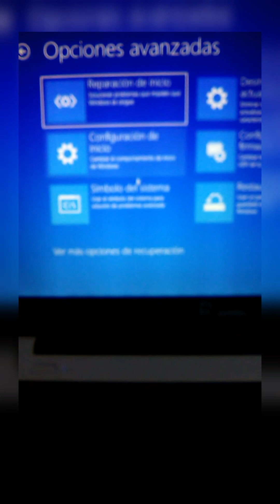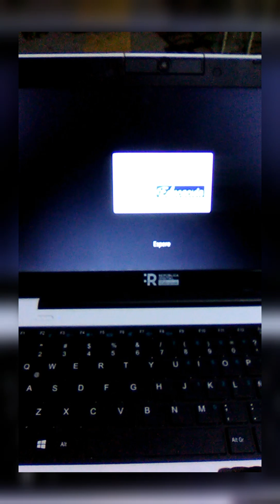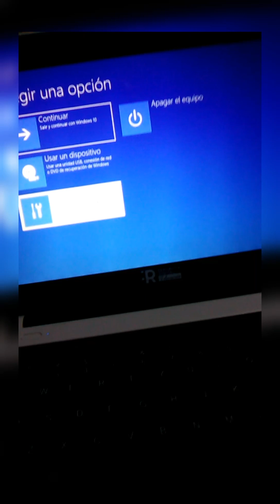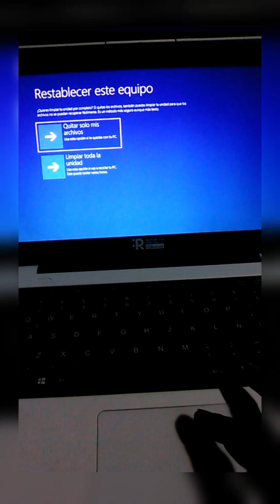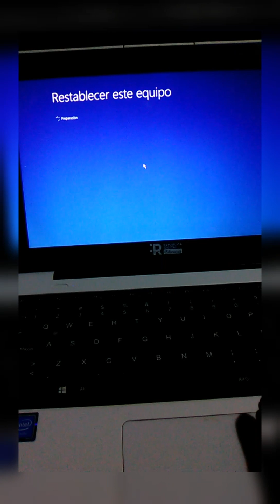FORMATEAR I ELIMINAR CLAVE DE LAPTOP REPÚBLICA DIGITAL FACIL SIN CD NI MEMORIA USB